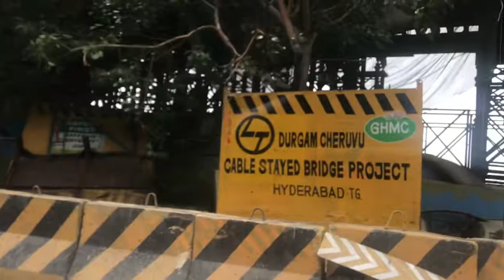Durga ma cheruvu bridge Hyderabad